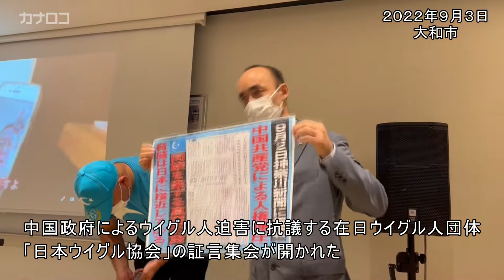ウイグル迫害考えて 大和で在日団体が集会／神奈川新聞（カナロコ）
中国政府によるウイグル人迫害に抗議する在日ウイグル人団体「日本ウイグル協会」の証言集会が３日、大和市文化創造拠点シリウス（同市大和南１丁目）で開かれた。